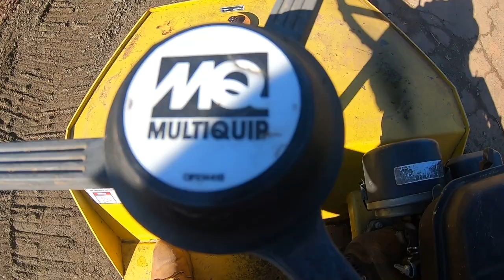rolling driveway with stow roller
stow 1 ton roller